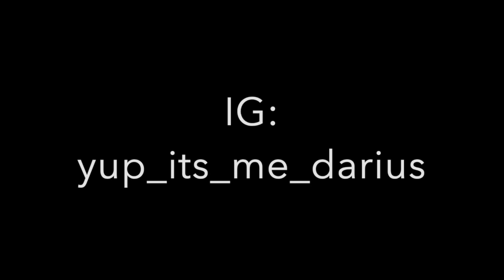Reaction Vid: Thandi Hawa Remix!! by Nucleya!!!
Hey Guys! Here's my reaction to Nucleya's "Thandi Hawa Remix". The remix was teased heavily and it was well worth the wait! Let me know what you think of the song! Also, let me know if you wanna see my reaction to the two other remixes on the EP! Thumbs Up!